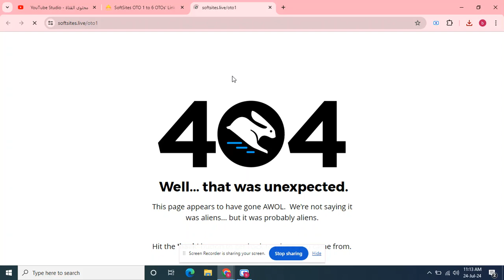SoftSites OTO 1 to 6 OTOs’ Links below + Huge Bonuses + Discount